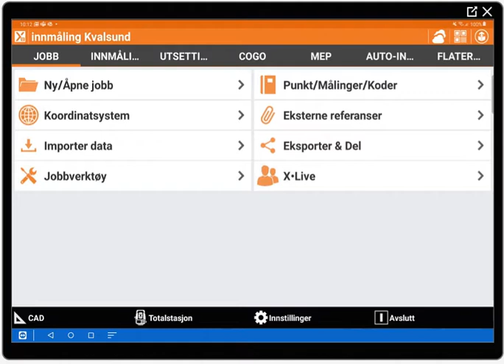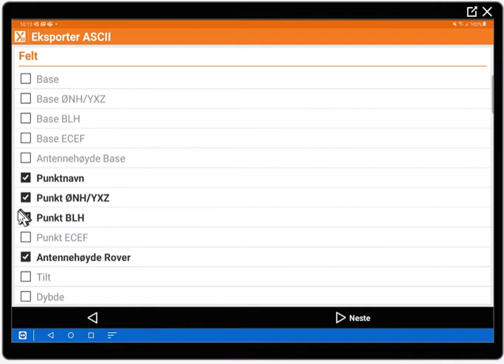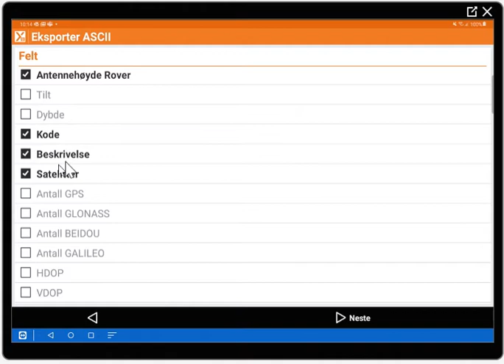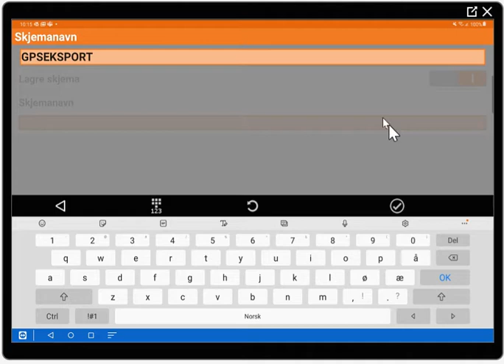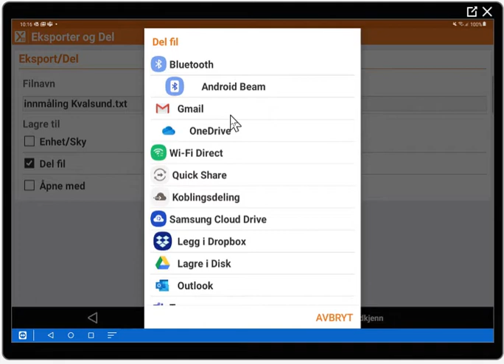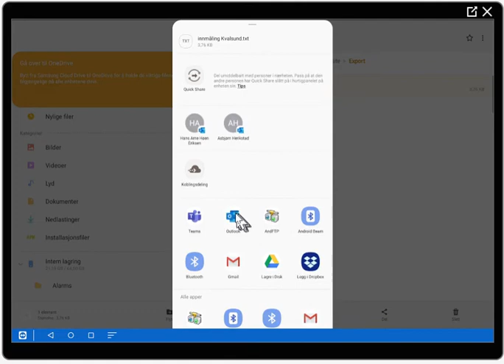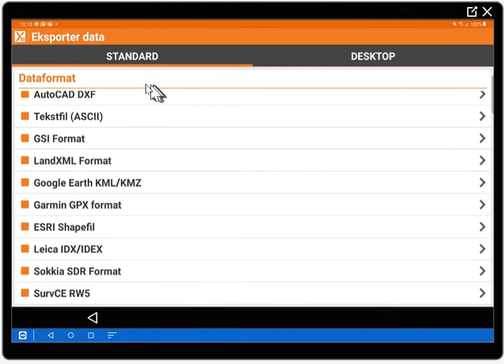XPAD Ultimate: Eksport til tekstfil og KOF